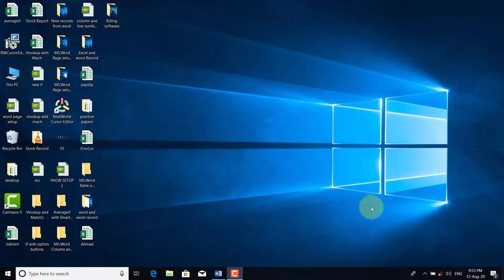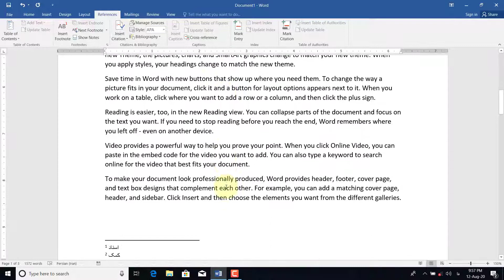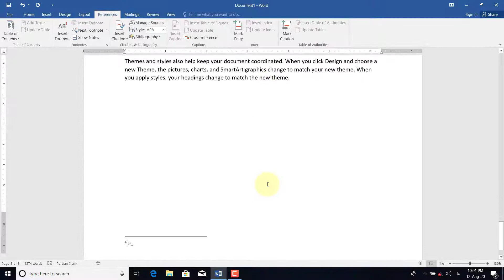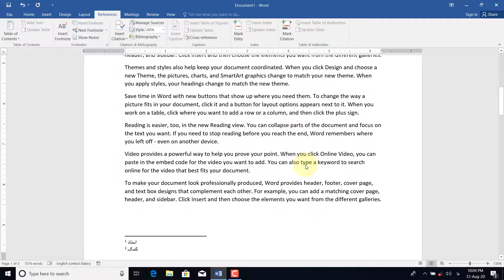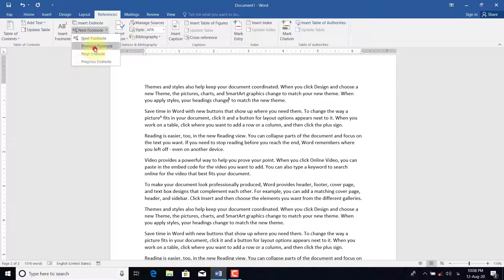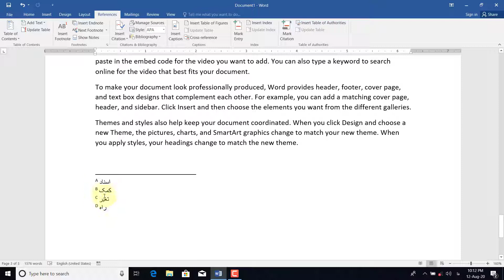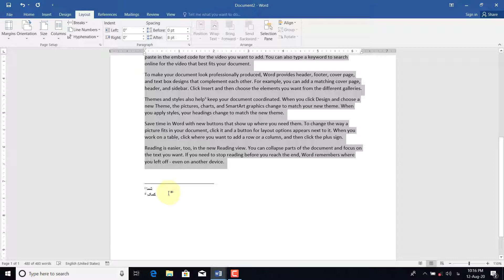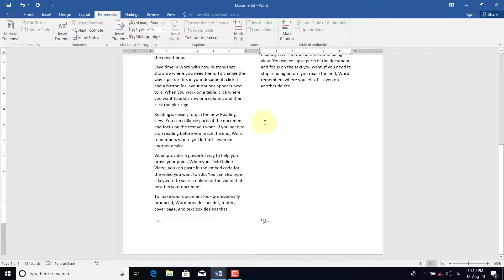Ms.Word References tab (Footnote and end note)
Video Lecture of Andkhoi Education Center via YouTube!
 -This Lessons is belongs to class MCB-1- 4  of computer classes
 -Program(Ms.Word) -Start From:  References tab (Footnote and end note)